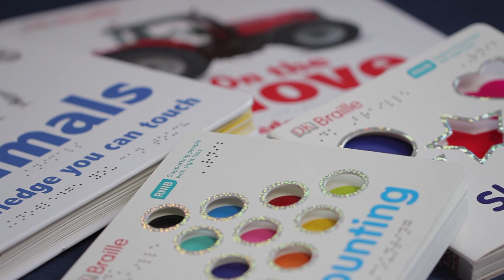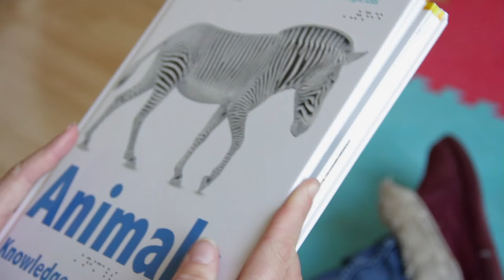Blind and partially sighted kids and parents explore DK Braille books